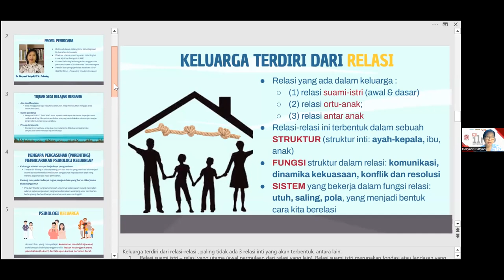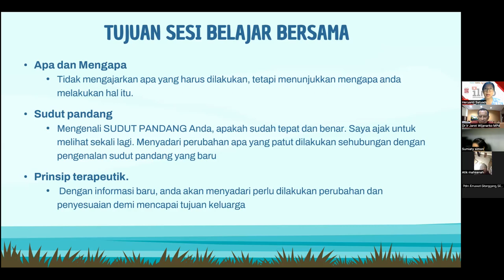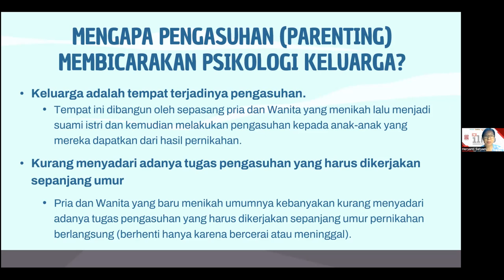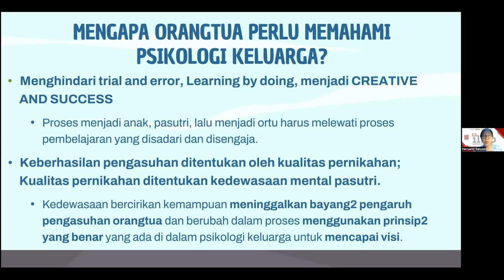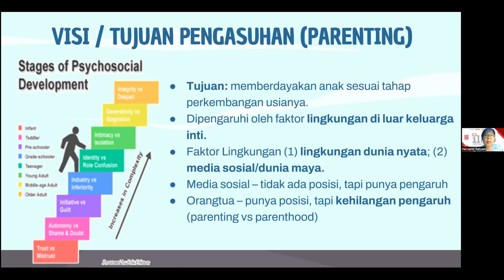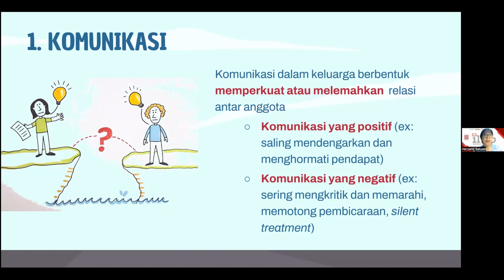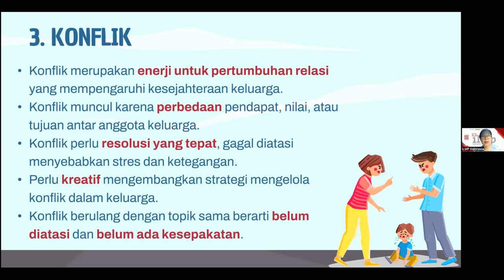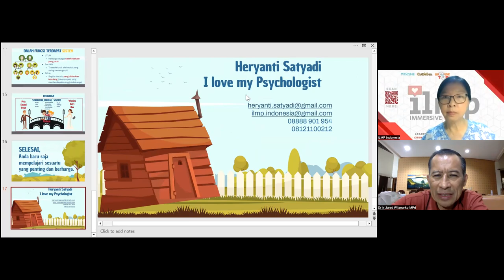Modul 17-2A PSIKOLOGI KELUARGA - Dr Heryanti Satyadi MSi - Dr. Ir. Jarot Wijanarko M.Pd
RELATIONSHIP HEALING 17-2 A
PSIKOLOGI KELUARGA - Dr Heryanti Satyadi MSi